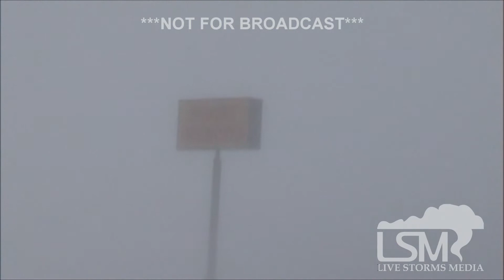12-28-13 Fargo, ND Ground Blizzard *Brian Spieker HD*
Brian ventured out and caught some of the ground blizzard conditions this afternoon as a Blizzard Warning was issued for the Fargo metro area.  Vehicles didn't seem to have a tough time, but the wind was brutal as temps plunged below zero behind the associated arctic front.  Contact Brett Adair with Live Storms Media to license.